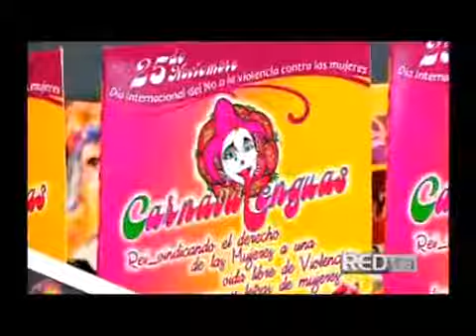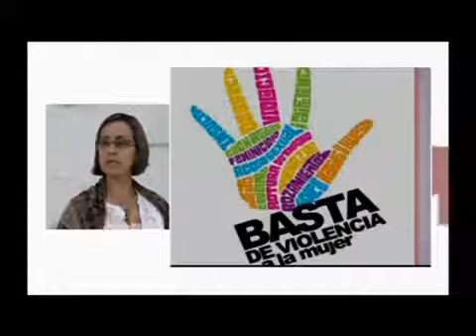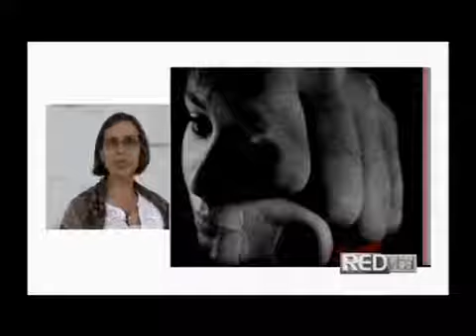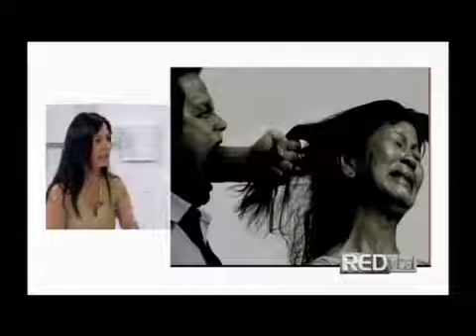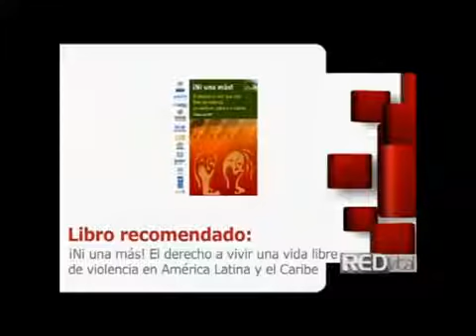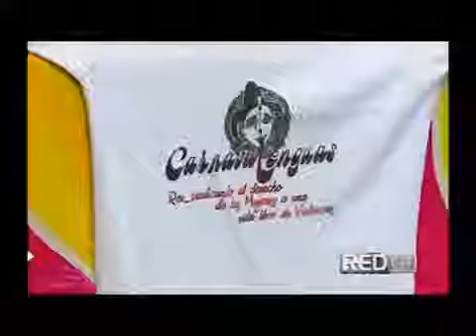Mujer, por el derecho a una vida libre de violencia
Vídeo elaborado con base en la Convención de Belem Do Pará y la Ley Especial Integral para una vida libre de violencia para las Mujeres (El Salvador) Tomado dela página de Fb Feminicidios.

Este programa e emitió el pasado 22 de noviembre por Canal Teleantioquia.

Igualdad de género: alcances e implicaciones.

LaPazComienzaEnCasa NoMasViolenciaContraLasMujeres.